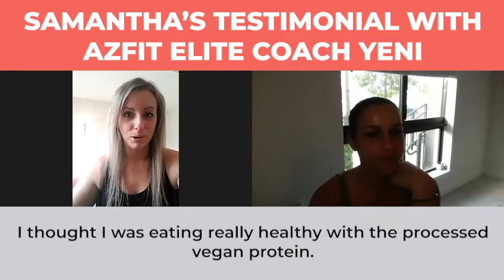Samantha’s testimonial with AZFIT Elite Coach Yeni